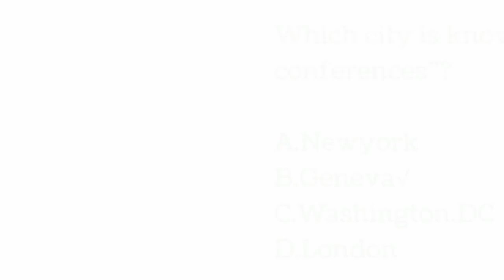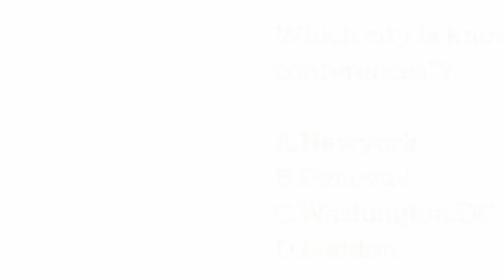Karnal Sher Khan Cadet College Swabi Jobs November 2023 Apply Online Lecturers & Others Latest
14-Nov-2023 (Tuesday)  in  Dawn

Positions:

=== CPS-18 ===

Deputy Director (Finance)

Medical Officer

=== Lecturers (CPS-17) ===

English

Urdu

Chemistry

Physics

Biology

Mathematics

Pakistan Studies

Islamiyat

=== CPS-17 ===

Lecturer Computer cum IT Incharge

Psychologist

=== CPS-16 ===

PS to Principal

City / Location:

Jobs in Swabi, KPK